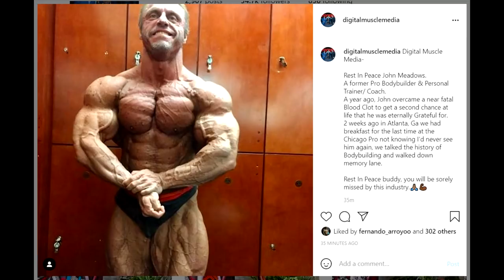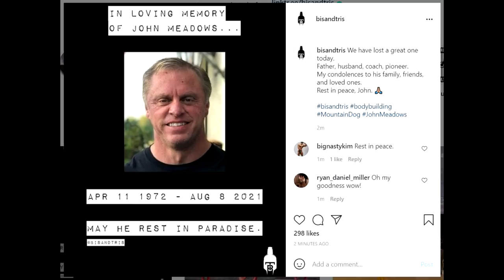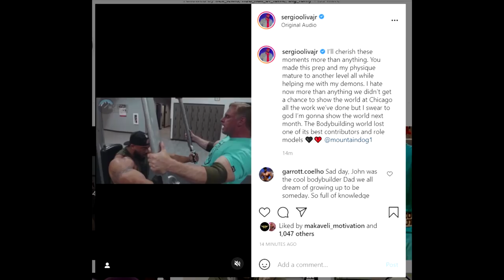John Meadows Passed Away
One of the biggest contributors to bodybuilding, John Meadows, dies at the age of 49.